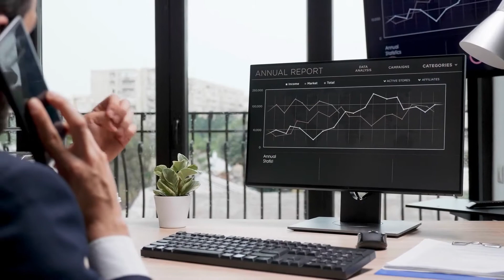Top 8 Richest Countries In Africa Will Suprise You!!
Africa is not what you think, and some of the fastest growing economies in the world are in Africa! So lets take a look at the top 8 richest countries in Africa.